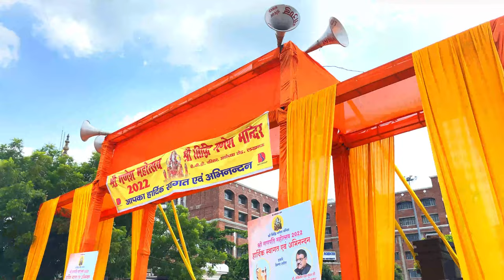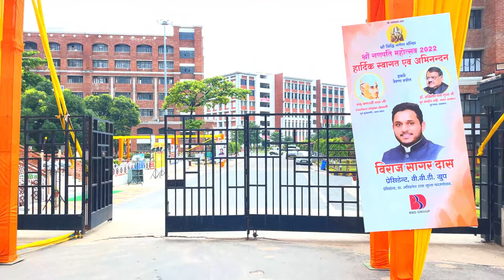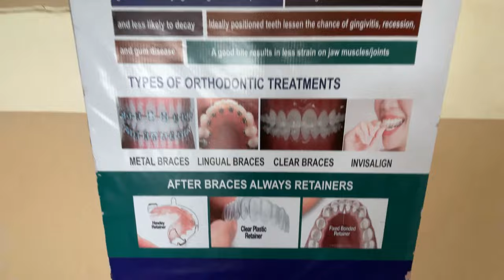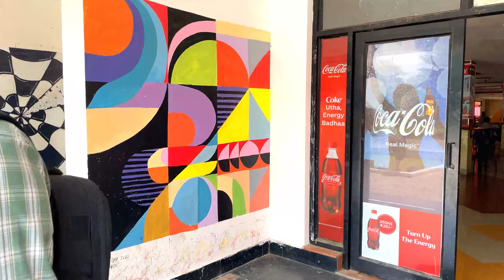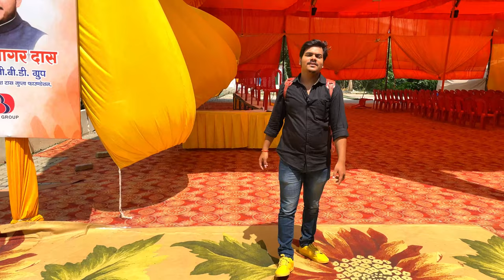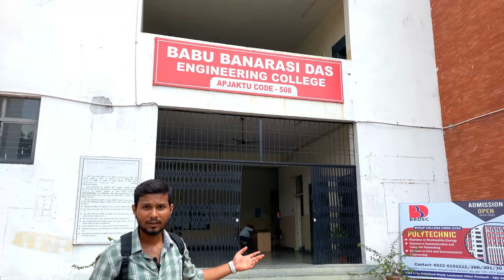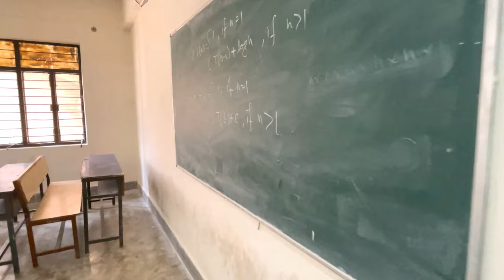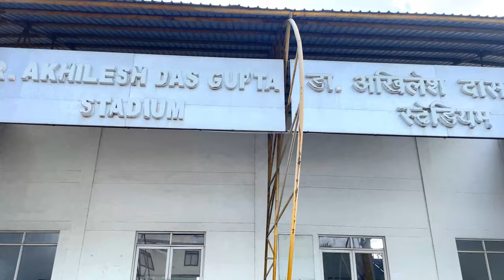BBD CAMPUS AND CLASSES TOUR || क्यों लेना चाहिए आपको ADMISSION? BBDU || BBDEC || BBDNITM || BBDNIIT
क्यों लेना चाहिए आपको ADMISSION ? CAMPUS कैसा है ? STADIUM कैसा है ?
पढाई कैसी होती है ? पूरी जानकारी एक वीडियो में।

NEXT VIDEO आपके COLLEGE की हो सकती है |